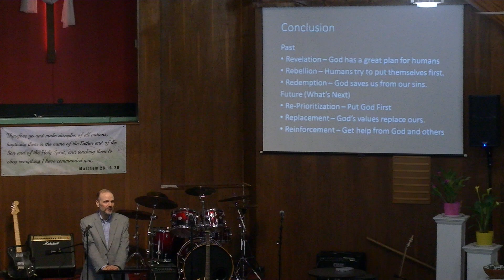PIC 0239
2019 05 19 ICF Worship Service